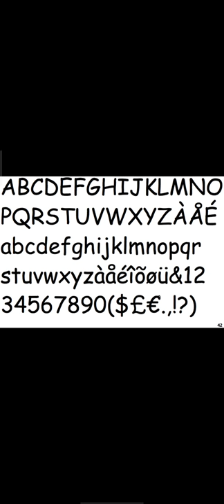most hated font in the world